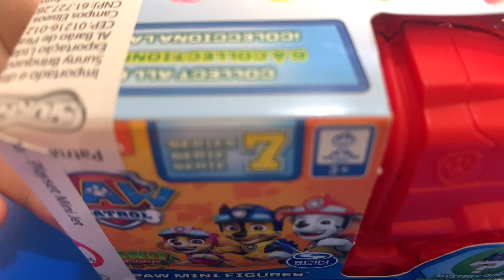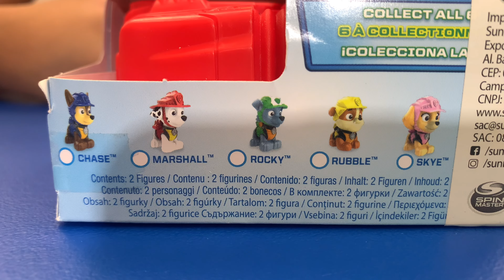BRINQUEDOS SUSPRESA DA PATRULHA CANINA COM DINOSSAURO | R&R diversão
Hello amiguinhos!!

Hoje abrimos com vocês o brinquedo supresa da patrulha canina! 😁

Se gostar, não esquece de deixar o seu like, se inscrever aqui no nosso canal e compartilhar com algum amigo! Beijos pessoal! ❤️